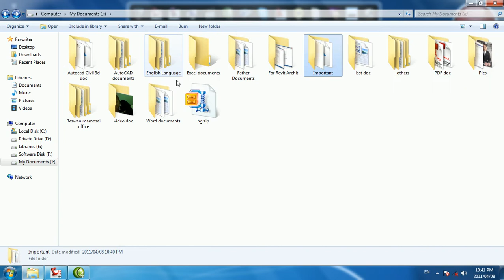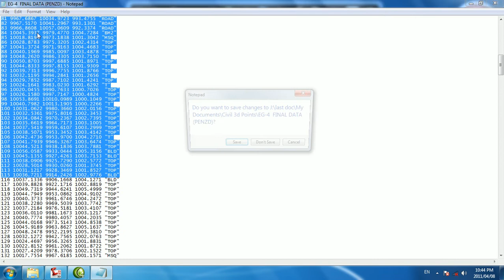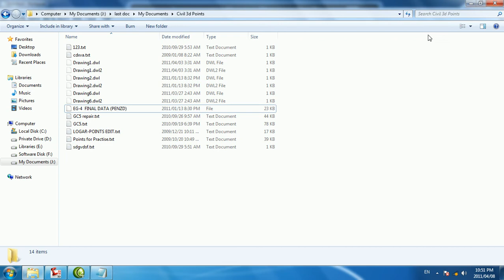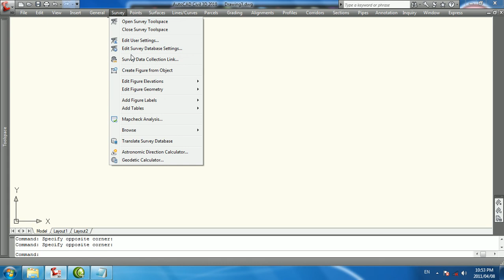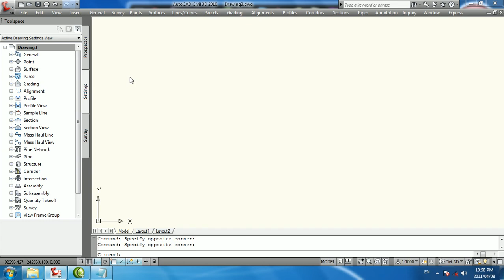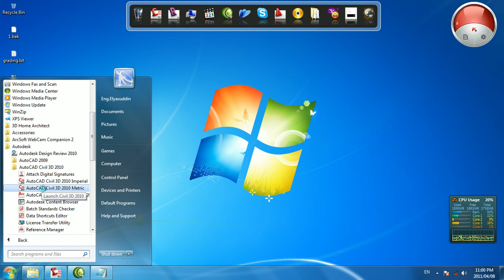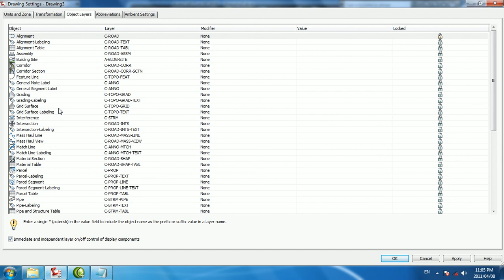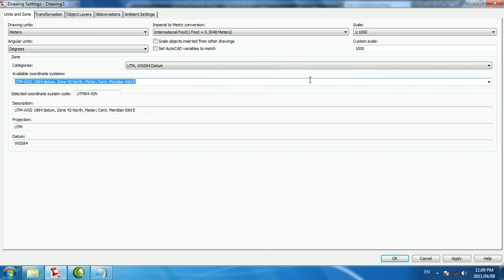AutCAD Civil 3D_Complete Course_Vid-1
Hi guys,
If you are looking to learn AutoCAD Civil 3D than you are on the right channel. Because i have a complete series of videos made for you guys to take advantage of it and to learn Civil 3D.